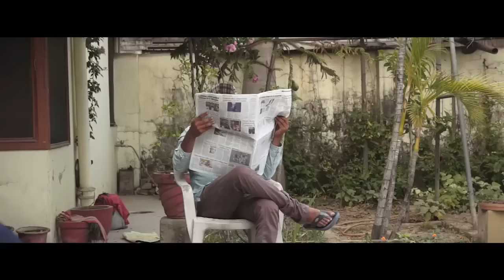Mukti | Short Film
A short movie narrating the ill-practice of girl child trafficking in INDIA.

Cast :
Radha Bharadwaj
Vipul
Sam Rajput
Joy

Background Music
♩♫ Sad and Emotional Music ♪♬ - I'm Coming Back

♩♫ Sad and Dramatic Music ♪♬ - Apocalypse

relaxdaily N°055 | Slow, Calm and Peaceful Instrumental Music